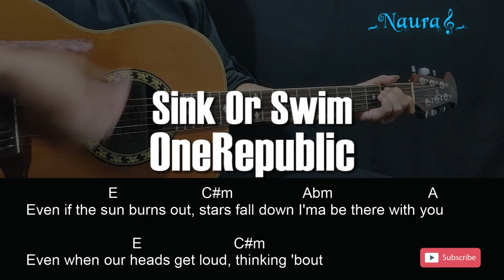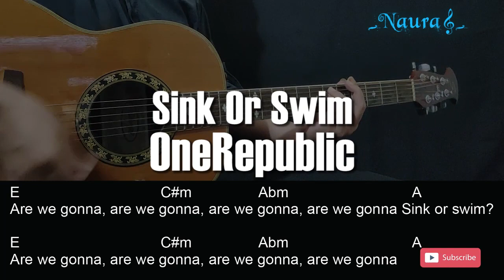OneRepublic - Sink Or Swim Guitar Chords Lyrics